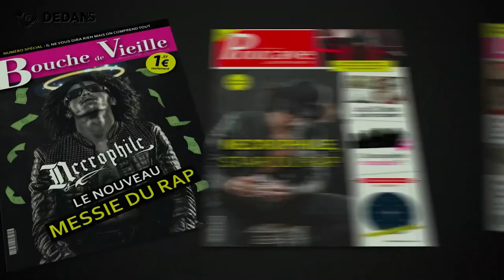LES DÉGUNS 2 de Cyrille Droux, Claude Zidi Jr. : bande-annonce [HD] | 26 juillet 2023 en salle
26 juillet 2023 en salle / 1h 28min
De Cyrille Droux, Claude Zidi Jr.
Par Cyrille Droux, Claude Zidi Jr.
Avec Karim Jebli, Nordine Salhi, Sofiane Zermani

Après leurs déboires et leurs aventures du premier opus, Nordine Salhi et Karim Jeb alias Karim et Nono reviennent plus en forme et plus déterminés que jamais et continuent leur quête de succès par tous les moyens. Après un premier échec cuisant dans l’univers de la télé-réalité, les deux acolytes décident de se lancer dans le rap. Dans sa recherche du succès musical, Karim, alias Nécrophile, aidé de son manager Nono, ne cesse d’accumuler des tentatives ratées. Une opportunité vers la célébrité est saisie, mais tout ne se passe pas comme prévu, et les mésaventures vont s'enchaîner pour les deux protagonistes.